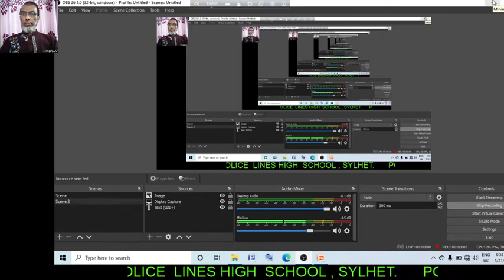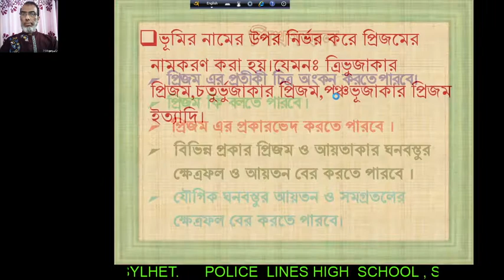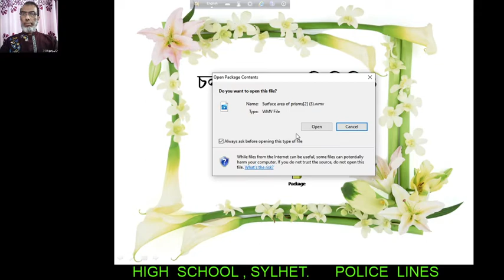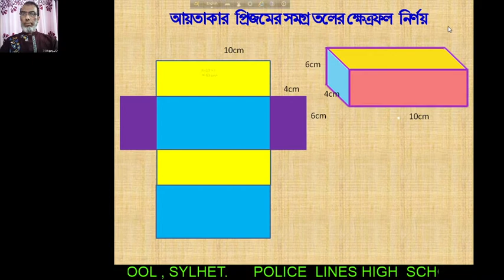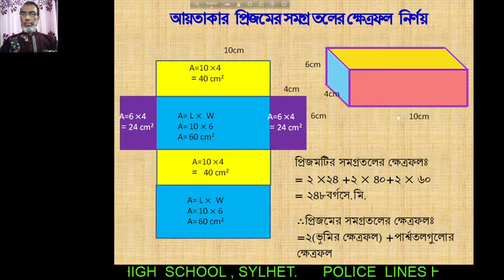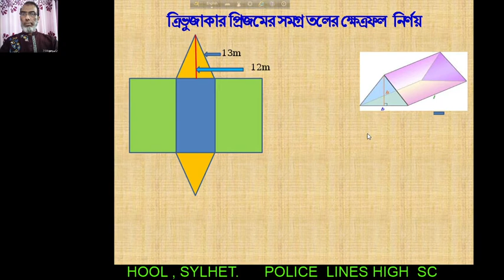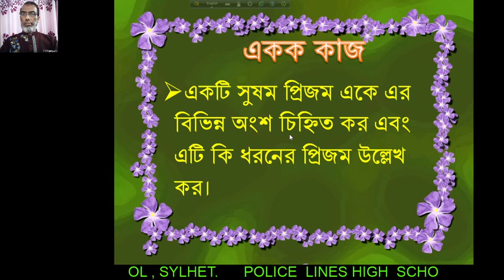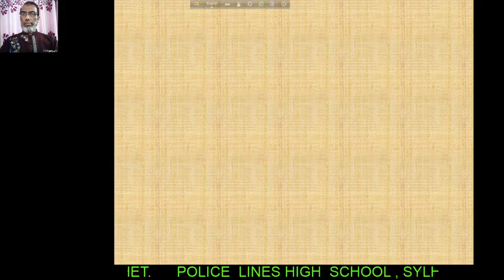Higher Mathematics-Class-Ten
Md. Aminul Islam